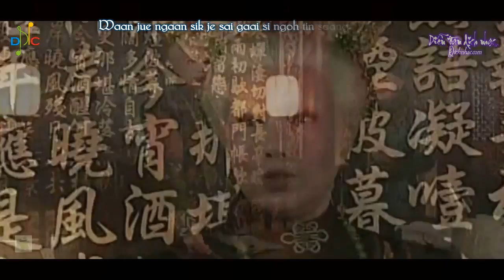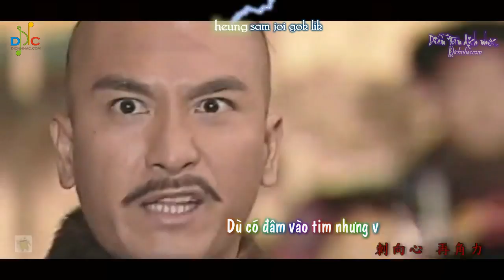[Vietsub] Đổi Thay - Mã Tuấn Vỹ (OST Đại Nội Thị Vệ 2011)